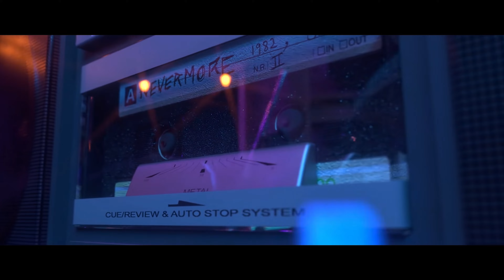🔥Carnage 🔥 LONG NIGHT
🎥Clip Information 🎥
🎲 Game: Survarium
🎮 Gamer: Richy Yottie

         🖤Show my teammates some love!🖤
YAN

GL#11 Survarium8 TriggerHappy Montage 1